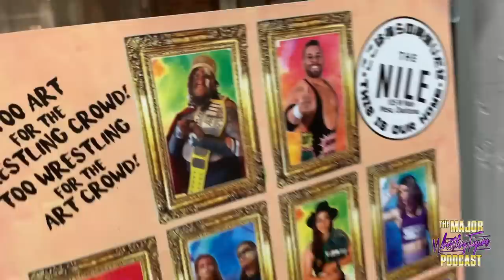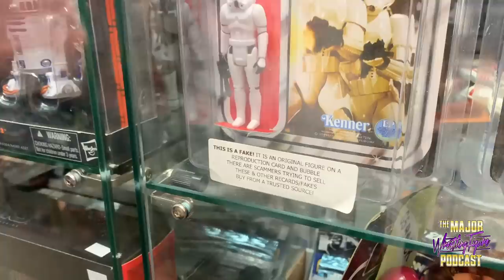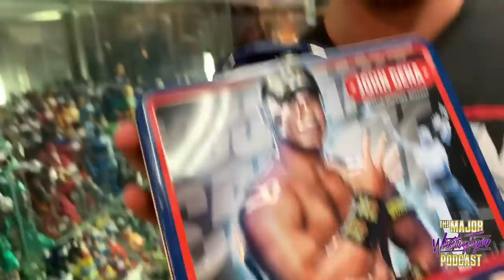3 Man Toy Hunt! Major Wrestling Figure Pod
Matt and Brian join up with Heath Slater in this episode of the vlog to go on a Toy hunt in Phoenix, Arizona!  This store is epic and has a ton of signed wrestling figures...Does Broski keep them MOC? What does Brian buy?  Does Heath do a Honky Tonk Man dance?!?!?!

Join Matt Cardona (WWE Superstar Zack Ryder) and Brian Myers (WWE Superstar Curt Hawkins) as they talk about one of their favorite hobbies...collecting wrestling toys! Each week these two members of Mattel's “Elite Squad” chat about the latest news, upcoming releases, toy history, vintage collecting and much more! As lifelong wrestling fans and wrestling memorabilia experts, these two have plenty to say about the world of wrestling collectables. They started the obsession as kids and continued it through adulthood, and now as wrestling superstars they now have their own figures and merchandise and an insiders look at the wrestling figure business. PLUS, with all their friends in wrestling, you never know who could make an appearance each episode! If you collect anything wrestling, this is the podcast for you!  SCRATCH THAT ITCH!

Twitter: @MajorWFPod , @zackryder , @TheCurtHawkins
Instagram: @MajorWFPod , @zryder85 , @TheCurtHawkins